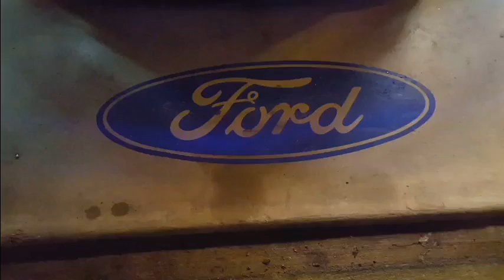06mustang XCharger Quick